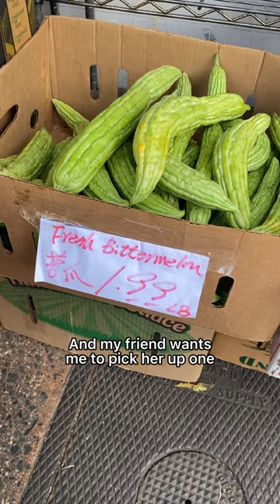Buying Fruit From Chinatown In Hawaii (Honolulu) 🥭